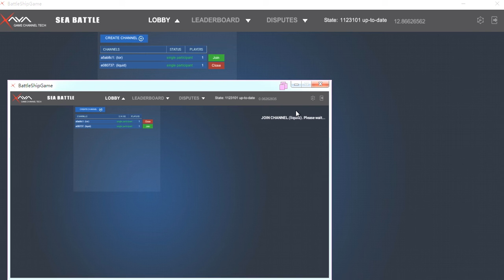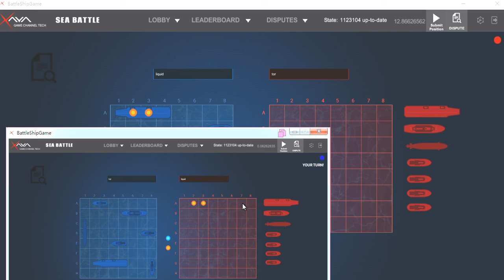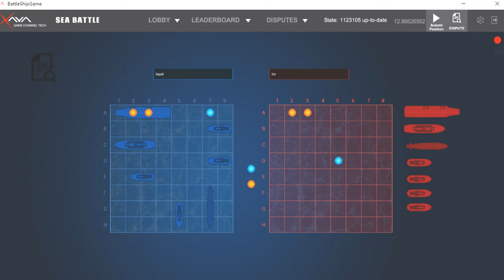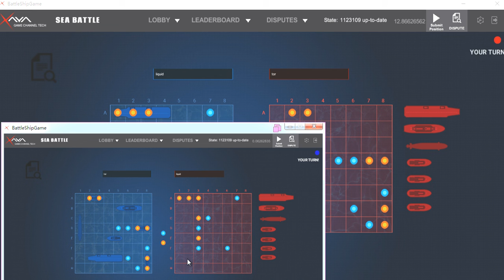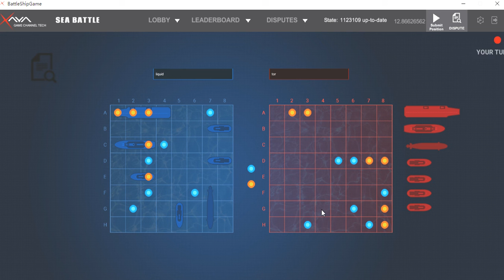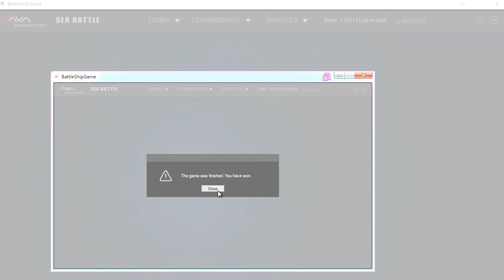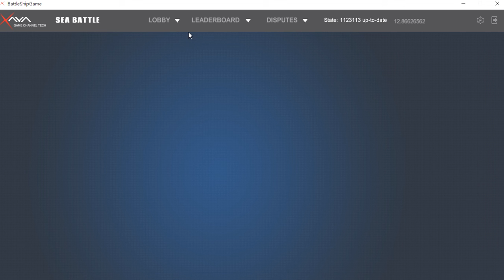XAYASHIPS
Note: 1. Login account to use p/beginning.
2, accounts do not contain Spaces and special characters.
3. The best 16:9 screen resolution (show all ICONS and status lights)
4.When you place your ships, they are not allowed to "touch" each other. Not even diagonal.
After you  placed your ships, click submit position.Working
5.Blue light is on behalf of the action of you. Red represents each other play. If there is no action each other for a long time, please click on the referee.
6.When the attack began, need to double click on the right side of the map, successful attack will continue (orange), against failure (blue) the play each other.

TAURION race began on September 6, if you want to win $1 w, please click the registration link below (my promotion) thank you.